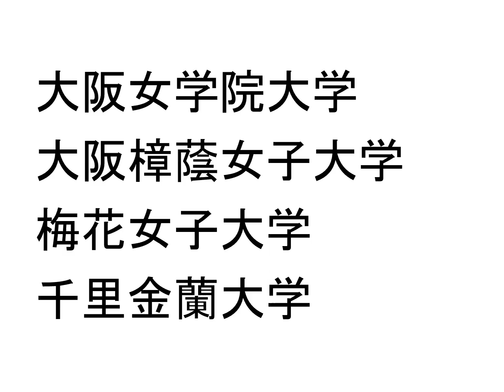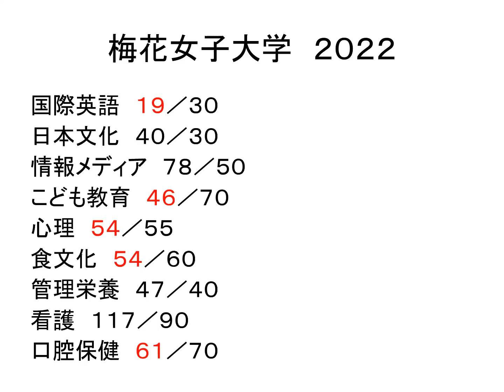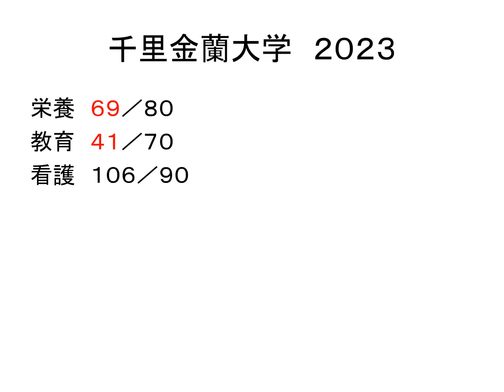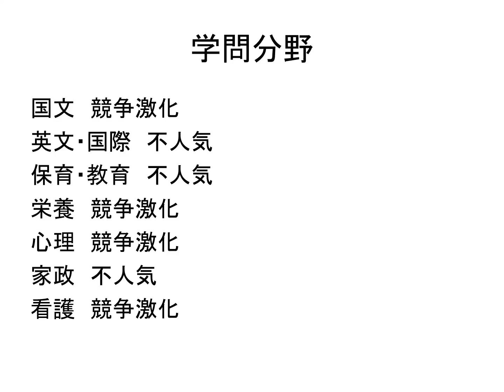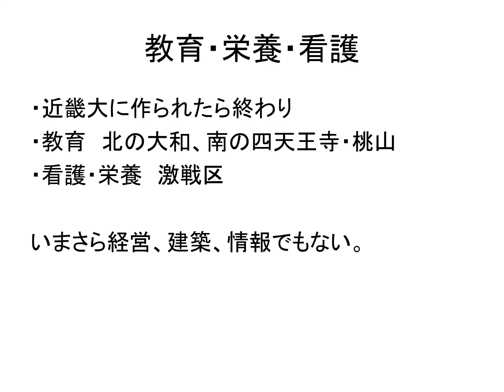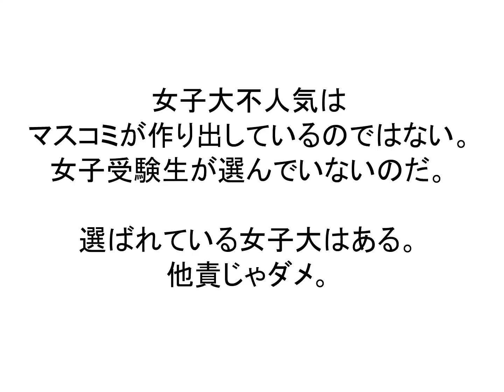大阪４女子大どうですか？ 大阪女学院、大阪樟蔭女子、梅花女子、千里金蘭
●録音失敗しました！すみません！●
【音声再収録版】

山内太地・著

１９７８年岐阜県生まれ。学校経営コンサルタント、教育YouTuber。東洋大学社会学部卒業。理想の大学教育を求め、日本全国約８００大学をすべて訪問。海外は１４か国３地域約１００大学を取材し、全国の高校で年間約１５０回の進路講演を実施。大学・高校の経営コンサルティング業も行う。編集者としては２０万部のベストセラーを出し、最も売れた著書は７万２千部。YouTubeは２０００万再生、Twitterはフォロワー２万２千人と、様々なメディアを使いこなす。